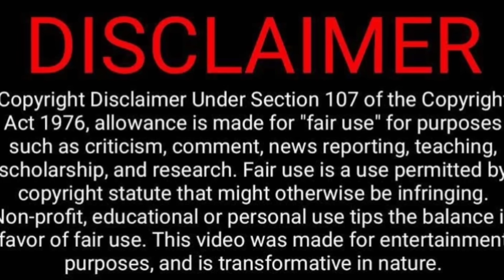Instagram Cringe Reels Troll Video Reaction😬😳🤪🤣 | Meme Studio's | Tamil Couple Reaction